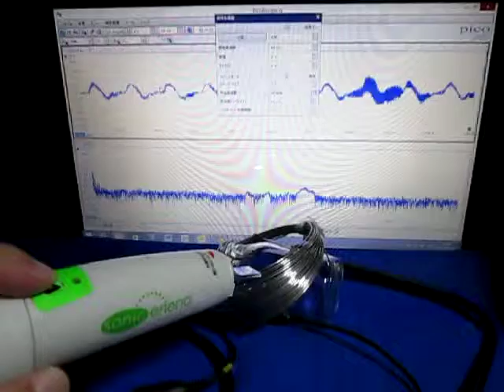超音波発振制御に基づいた表面検査実験 Ultrasonic oscillation control experiment